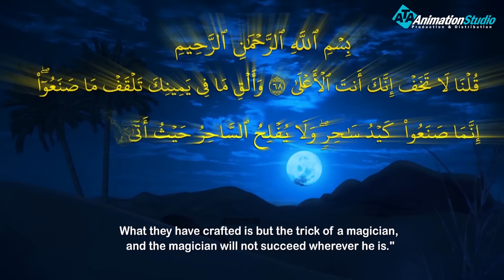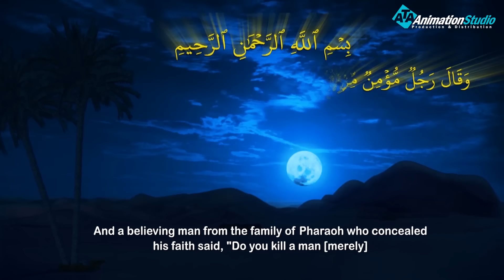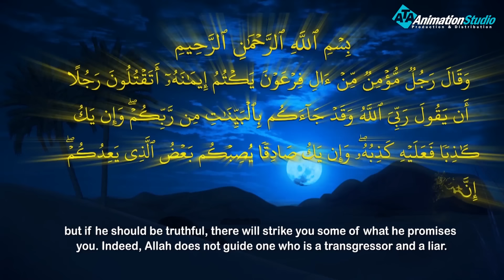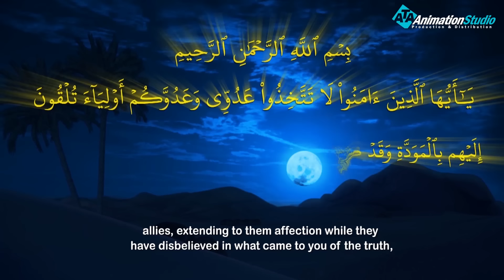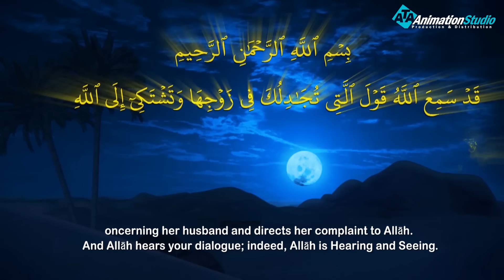حصريا و لاول مرة......معجزة عصا موسى عليه السلام امام فرعون وتحولها الي ثعبان😱